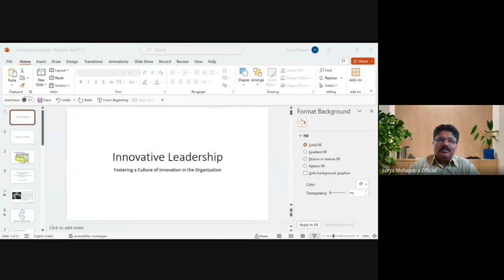Innovative Leadership- A Session for Faculty Members and Students of IGNOU